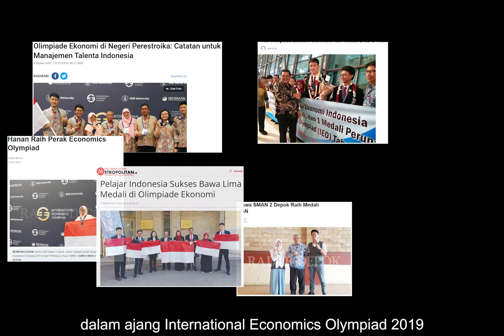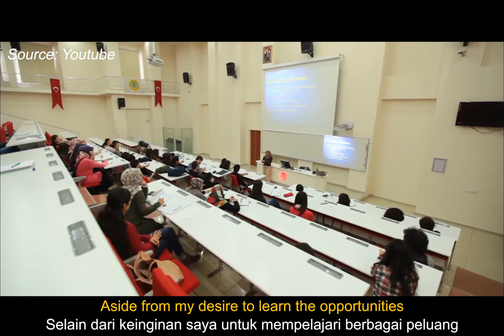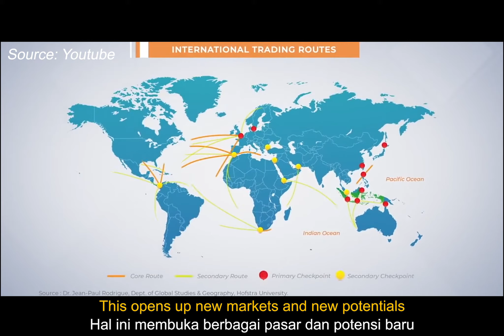Hanan Tsabitah (50 Besar All About Me PPDI #3 Turki 2020 Winter Edition)